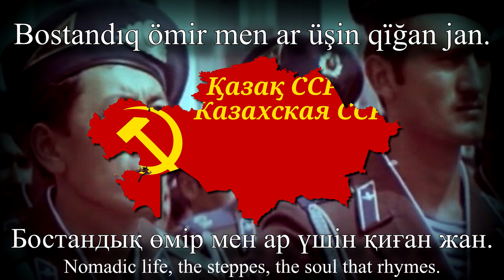Қазақ ССР мемлекеттік әнұраны (1946-1953) Remake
Kazakh Lyrics:

Біз қазақ ежелден еркіндік аңсаған,
Бостандық өмір мен ар үшін қиған жан.
Торлаған тӯманнан жол таппай тӯрғанда,
Жарқырап Лениндей күн жығып, атты таң.

Жасасын Советтер Одағы,
Жеткізген еркіндік, теңдікке,
Бастайтын елдерді бірлікке,
Жеңіске, шаттыққа, ерлікке!

Дақ салмай Лениннің жеңімпаз салтына,
Ӯрпағы қосты даңқ Оттаның даңқына,
Одақтас, ӯрандас елдердің қамқоры,
Көп алғыс айтамыз ӯлы орыс халқына.

Жасасын Советтер Одағы,
Жеткізген еркіндік, теңдікке,
Бастайтын елдерді бірлікке,
Жеңіске, шаттыққа, ерлікке!

Іргелі мемлекет, ерікті болдық ел,
Достықпен, бірлікпен жайнайды туған жер.
Еңбекте, майданда, жеткізген жеңіске
Данышпан Сталин – сүйікті кемеңгер.

Жасасын Советтер Одағы,
Жеткізген еркіндік, теңдікке,
Бастайтын елдерді бірлікке,
Жеңіске, шаттыққа, ерлікке!

Romanization:

Biz qazaq ejelden erkindik añsağan,
Bostandıq ömir men ar üşin qïğan jan.
Torlağan tūmannan jol tappay tūrğanda,
Jarqırap Lenïndey kün jığıp, attı tañ.

Jasasın Sovetter Odağı,
Jetkizgen erkindik, teñdikke,
Bastaytın elderdi birlikke,
Jeñiske, şattıqqa, erlikke!

Daq salmay Lenïnniñ jeñimpaz saltına,
Ūrpağı qostı dañq Ottanıñ dañqına,
Odaqtas, ūrandas elderdiñ qamqorı,
Köp alğıs aytamız ūlı orıs xalqına.

Jasasın Sovetter Odağı,
Jetkizgen erkindik, teñdikke,
Bastaytın elderdi birlikke,
Jeñiske, şattıqqa, erlikke!

Irgeli memleket, erikti boldıq el,
Dostıqpen, birlikpen jaynaydı twğan jer.
Eñbekte, maydanda, jetkizgen jeñiske
Danışpan Stalïn – süyikti kemeñger.

Jasasın Sovetter Odağı,
Jetkizgen erkindik, teñdikke,
Bastaytın elderdi birlikke,
Jeñiske, şattıqqa, erlikke!

English Translation by me (rhymed):

We, Kazakhs, have cherished freedom since ancient times,
Nomadic life, the steppes, the soul that rhymes.
Navigating through the fog, finding our way with might,
Awakening like Lenin, with the sun shining bright.

Hail to the Soviet Union, let the praises soar,
Achieved freedom, equality, forever more.
Uniting nations, hand in hand,
To victory, to glory, across the land!

Not yielding to Lenin's triumphal decree,
Standing firm, proud, like the homeland free.
The union of nations, a comforting embrace,
We sing the praises of the noble Russian race.

A powerful state, a prosperous land,
Bound together with friendship, a united stand.
In labor, on the battlefield, triumphs we've seen,
Stalin, the strategist, fierce and keen.